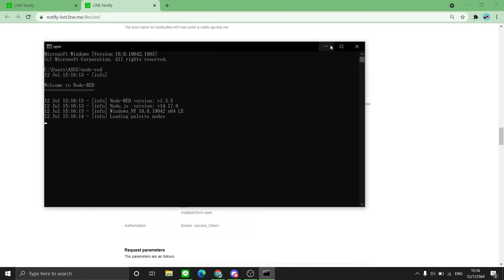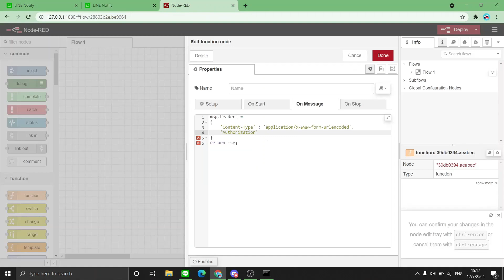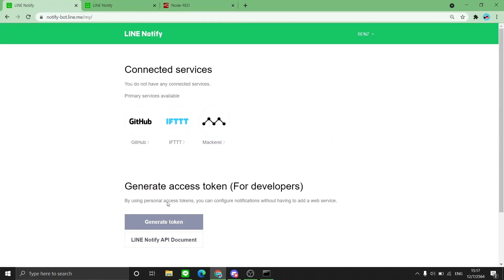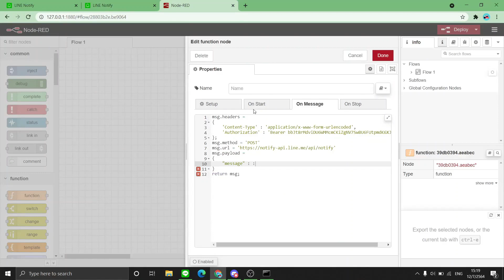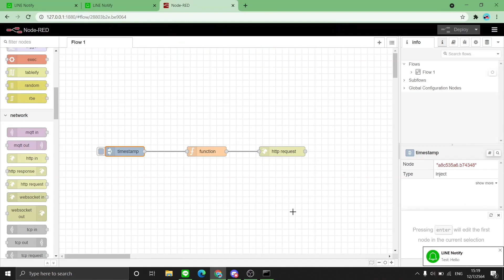Notification via Line Notify